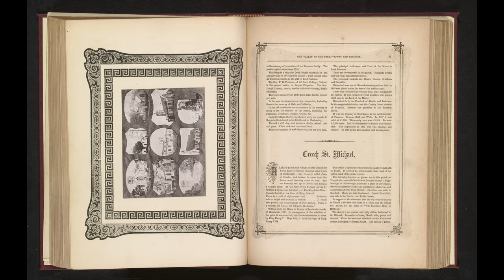Trailer 05 for "The Freedoms" (2022) - "The 8th May"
"The Freedoms" (2022) is a feature length documentary by Mark Garvey.

Two brothers investigate their father’s connection to mysterious artist, Hettie Entwistle, in a soul-searching pilgrimage across the English countryside. Exploring the nature of art, spirituality and belief, the brothers discover much more than they imagined and are forever changed by their journey of a lifetime.

Produced by Kitty von Abrams
Cinematography by Mark Garvey and Oliver Kent-Ledger
Sound Recording by Máiréad Fitzpatrick
Edited by Gary Karvem
Directed by Mark Garvey